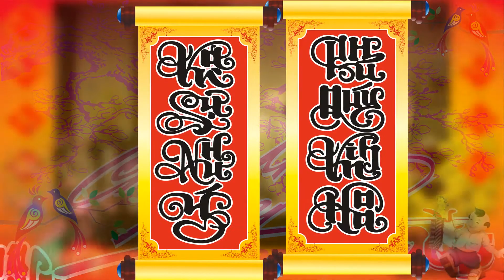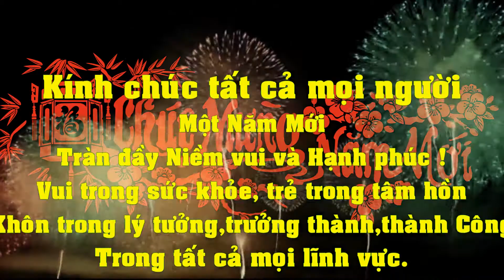Happy New Year All My Friend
Quà tết  nhỏ dành cho các bạn... Yeah